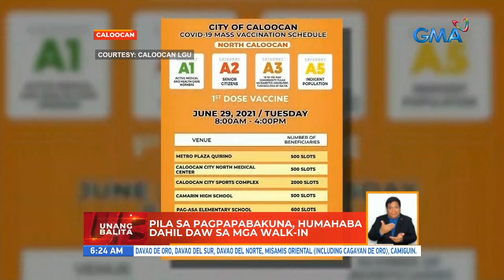Ilang gustong magpabakuna, ilang araw nang pabalik-balik dahil lagi raw nauubusan ng slot | UB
Ilang araw nang nagpapabalik-balik sa mga vaccination sites sa Caloocan ang ilang gustong magpabakuna dahil lagi silang nauubusan ng slot.